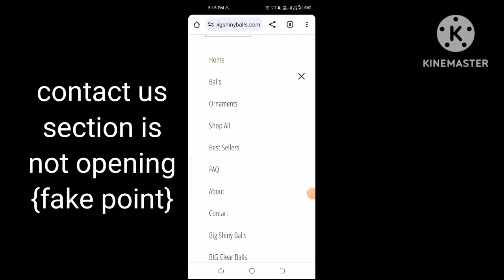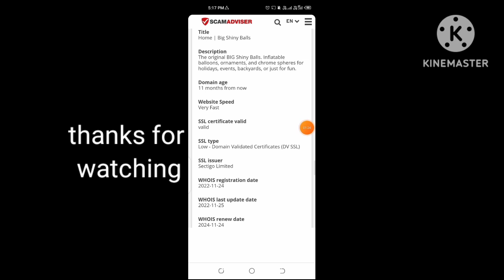bigshinyballs com reviews | bigshinyballs com legit or scam | bigshinyballs com shopping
bigshinyballs com reviews | bigshinyballs com legit or scam | bigshinyballs com shopping | bigshinyballs real or fake review